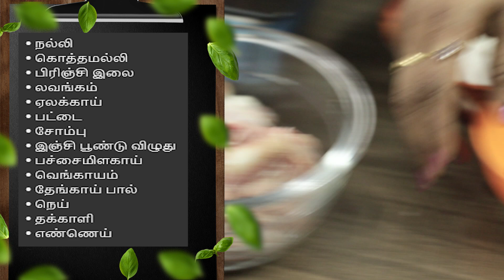Sunday Special - Nalli kurma | நல்லி குருமா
Pirandai Thuvaiyal | பிரண்டைத் துவையல் -